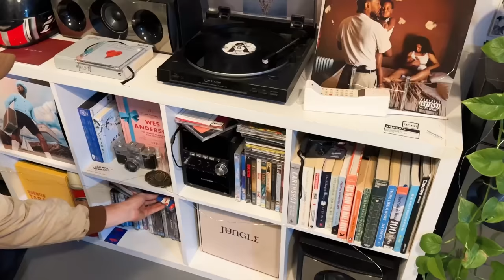WEEKLY VLOG #47 - Winter in Australia is MAGICAL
Hey guys! Enjoy this vlog of family trips and beach time in south east queensland ❤️
Bangalow Stay - 99 acres
Sunshine Coast Stay - Soul Beach House

Amazon Storefront